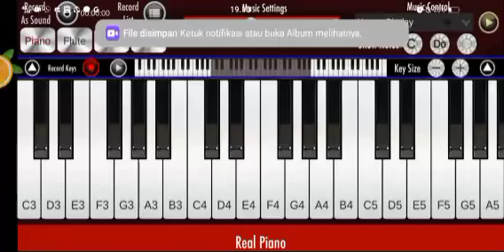Tanah Air ku - Digital Music.